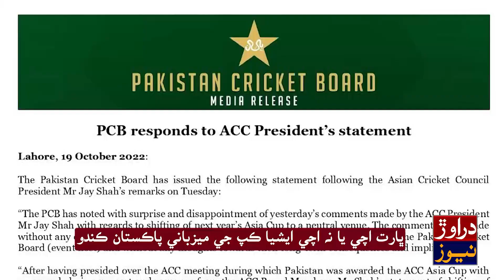Asia Cup 2023: India Jay Hod Khanpo Pakistan Jo B Munh Torr Jawab | PCB | Darawarr News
Pakistan Asia Cup je mezbani kando, India achay ya na achay: PCB jo munhn torr jawab

ايشيا ڪپ 2023: پاڪستان جو به منهن ٽوڙ جواب